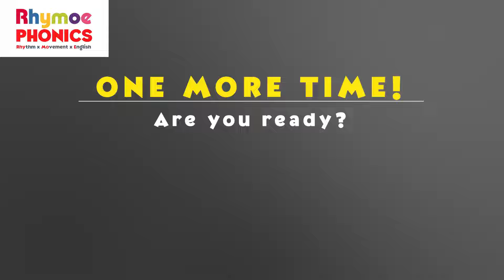Rhymoe Phonics Chants Unit18 y：Shy Guy Chant ライモーチャンツ はずかしがり屋の男のチャンツ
リズムx動きx英語を文字につなげる
Rhymoe Phonics （ライモーフォニックス）

【Unit18  y : Shy Guy Chant】 はずかしがり屋の男のチャンツ

Why did the shy guy cry to the sky?
なぜはずかしがり屋の男は泣いているの、空に向かって？

みんなも一緒にやってみてね！

RhymoePhonicsについて、詳しくはWebサイトをご覧ください。

Drums: Miyuki Marica Tani